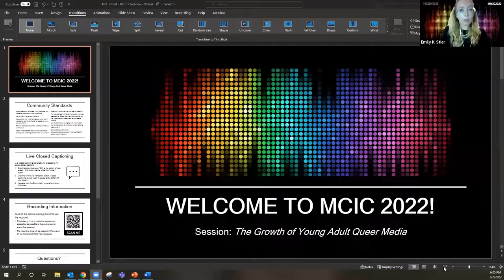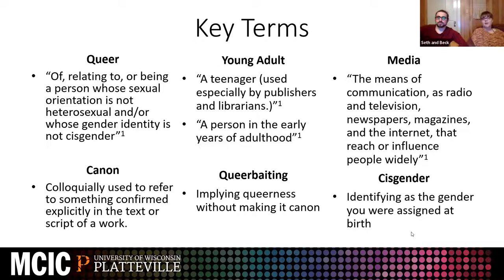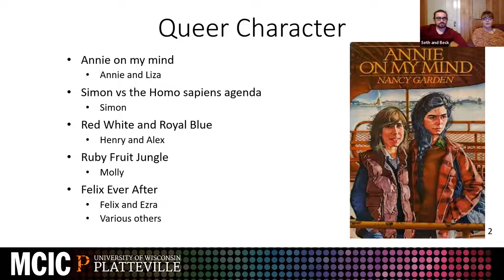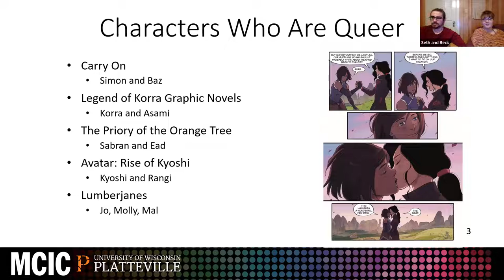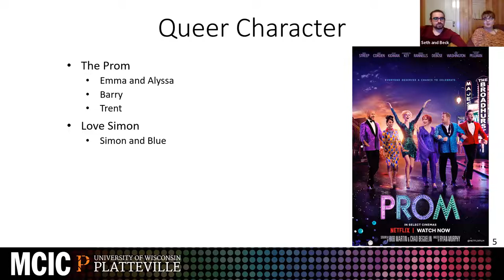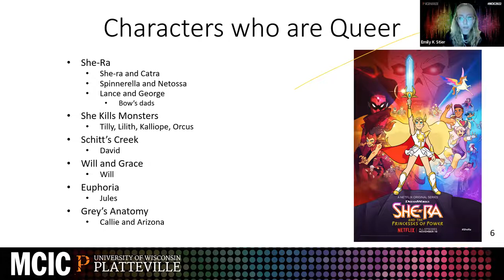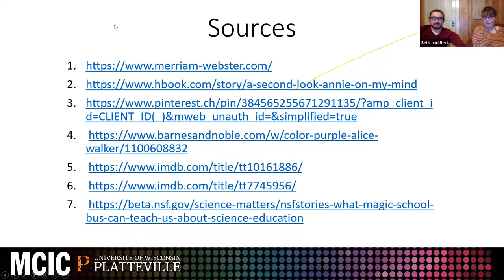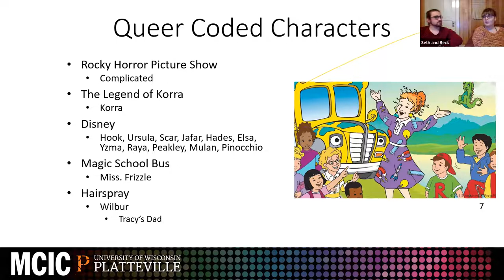March 2: The Growth of Young Adult Queer Media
This presentation will highlight the growth of representation of LGBT+ folks in young adult media. It will look at a combination of novels, television shows, and theater productions.

Overarching themes that connect these forms of media will also be discussed. Some media that will be discussed include Carry On by Rainbow Rowell, and The Prom by Bob Martian, and Chad Beguelin.

Speakers:
Beck Hanner
Seth Reilly

This presentation is a part of the Midwest Culturally Inclusive Conference (MCIC) Series hosted by the Department of Campus Climate at the University of Wisconsin-Platteville.